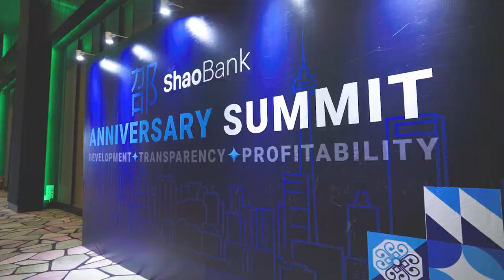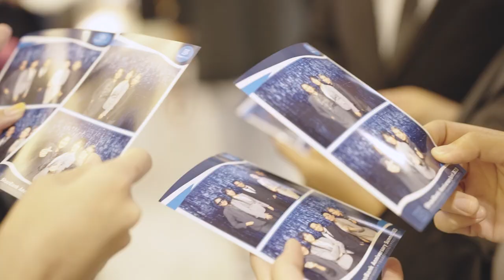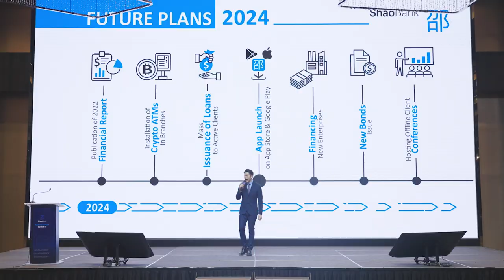Shao Event german